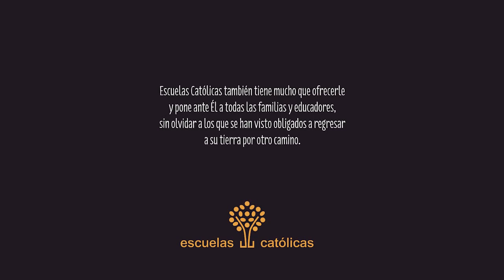Los Reyes magos. Felicitacion de Escuelas Católicas 2014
Al ver la estrella los sabios se llenaron de alegría.
Felicitacion de Escuelas Católicas.